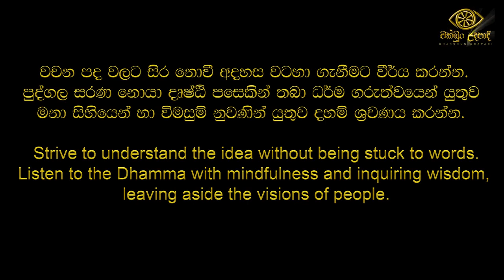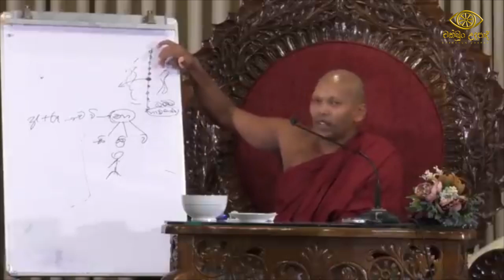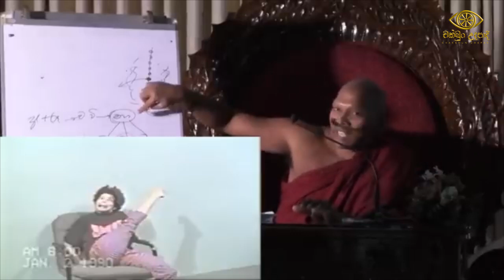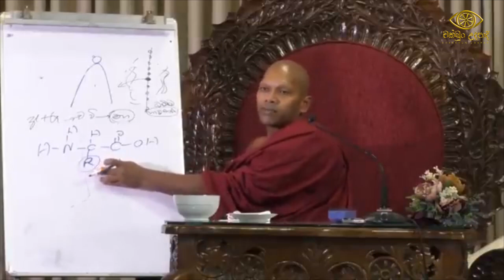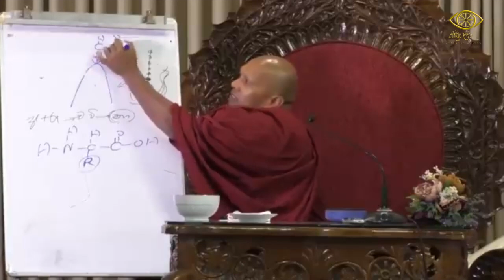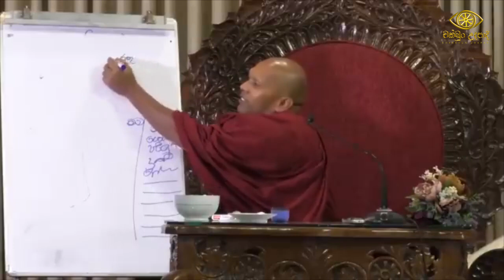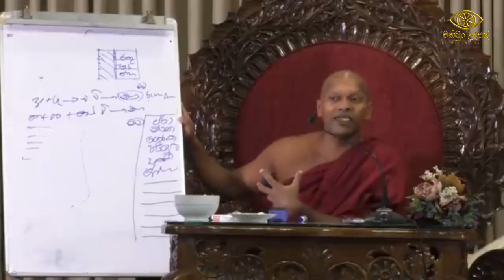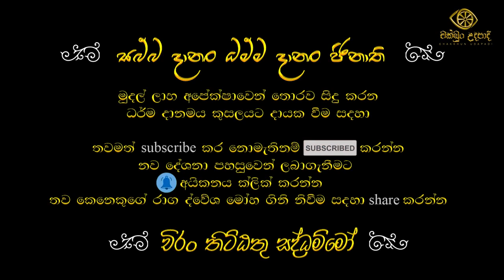කය ක්‍රියා කරවන්නේ ඔබද? - 02 කොටස | සතිඅග විශේෂ දේශනා | හඳපාන්ගොඩ නිවාතාප හිමි | චක්ඛුං උදපාදි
මේ ඝෝර, කටුක, අති භයානක සංසාරයේ භිය දැක, මේ මනුෂ්‍යය ආත්ම භවයේදීම සසර දුකින් එතෙර වීමට අධිෂ්ඨාන කරගනිමින් වීර්යය වඩන්න. මේ ව්‍යායාමය ගිහි පැවිදි උතුමන්ට උපකාරයක් වේවා.මේ උතුම් ශ්‍රී සද්ධර්මය ශ්‍රවණය කර තම තමන්ගේ එදිනෙදා ප්‍රායෝගික ජීවිතයට ගලපා ගැනීමට මෙය උපකාර කර ගනිත්වා.

Video Description Template:

In this dhamma sermon, Ven. hadapangoda niwathapa thero discusses Buddhist dhamma sermon in Sinhala, exploring Buddhist Philosophy, Spiritual Growth,  Mindfulness, Ethical Living & Meditation. This insightful talk covers aspects such as Basic Dhamma Teachings, Sinhala Buddhist Philosophy & Deeper Dhamma Insights, helping us understand Dhamma Guidance and Buddhist Meditation. Join us to deepen your knowledge and practice of Buddhism.